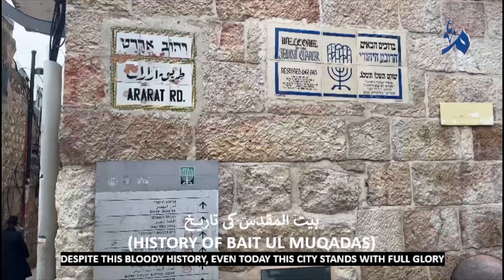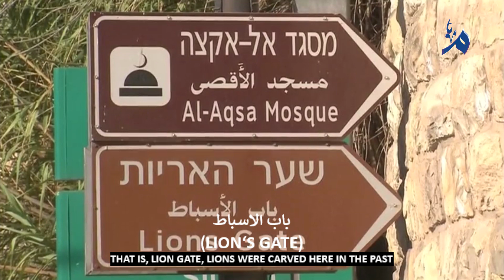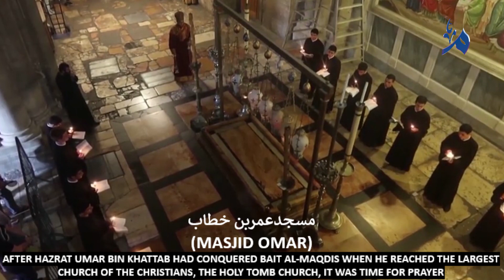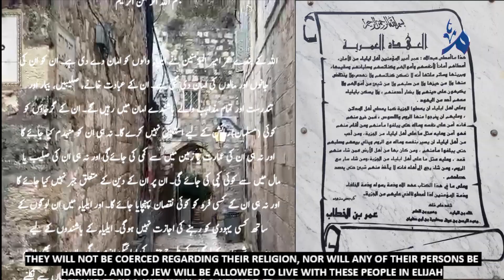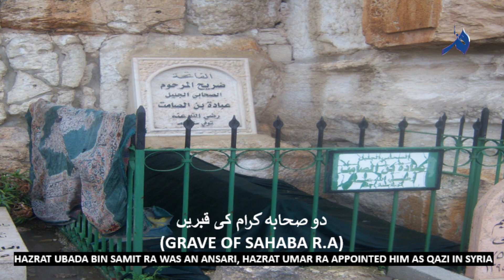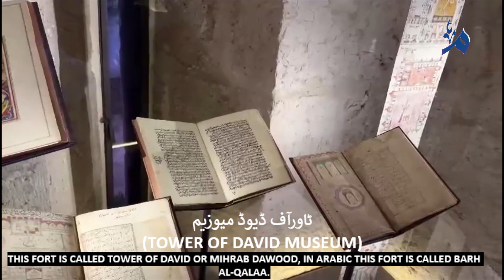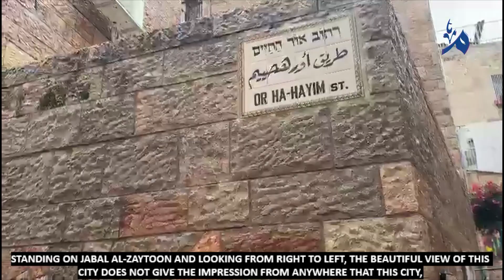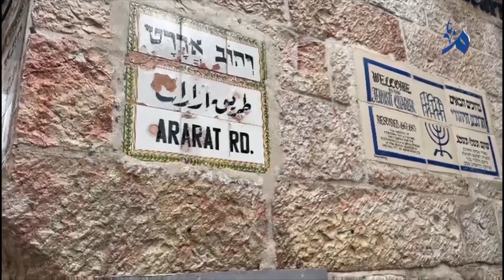History of Jerusalem timeline | Religious significance of Jerusalem for Muslims, Christians & Jews